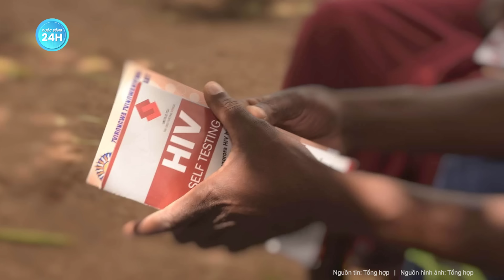Tiết lộ nguyện vọng trong bản di chúc cuối cùng của bà Vanga ẩn chứa một bí mật khủng khiếp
Bí ẩn cuộc sống | Tiết lộ nguyện vọng trong bản di chúc cuối cùng của bà Vanga ẩn chứa một bí mật khủng khiếp
Nhà tiên tri mù Vanga nổi tiếng với nhiều dự đoán chính xác về tương lai của nhân loại. Trước khi qua đời, bà đã viết một bản di chúc. Đến ngày 13/8/1996, bản di chúc được công bố khiến mọi người kinh ngạc. Nhờ khả năng tiên tri tài tình, bà Vanga cũng đã dự đoán chính xác về cái chết của bản thân.